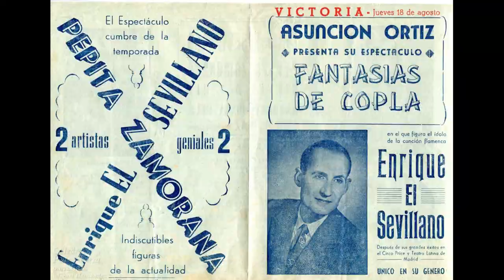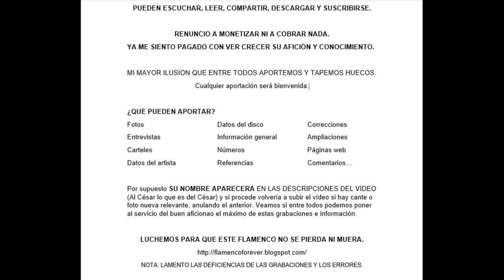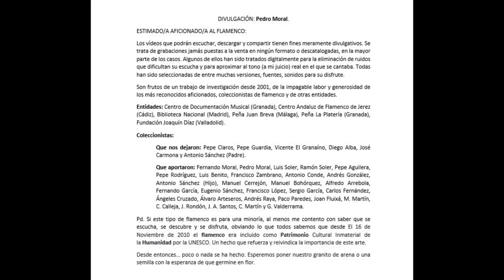(6 de 6) 99% ENRIQUE EL SEVILLANO CON SARASATE Y ORQUESTA 1954 6 CANTES O CANCIONES. Discografía c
ENRIQUE EL SEVILLANO CON SARASATE Y ORQUESTA

Novedad: He incluido los datos de los discos de pizarra de este cantaor.
Antonio Sánchez aporta como dato relevante que este cantaor grabó varios vinilos, algunos dellos de su colección, pero al no tratarse de la época de las grabaciones de los discos de pizarra no he considerado conveniente incluirlos en este vídeo.
Gracias por tu impagable labor, Antonio.

Agradezco a la Biblioteca Nacional de España que desinteresadamente pone al servicio estas y otras muchas grabaciones de cantaores de los que poco o nada se conoce, como es el caso que nos compete.

Próximamente pondré enlaces web de este y de otros vídeos para enriquecernos.

ENRIQUE EL SEVILLANO

CON LA GUITARRA DE SARASATE

ODEÓN. 1954
185.077. SO 11.323 Pasodoble "Regalando coplas" (Blanca Flores y M Gordillo)
185.077. SO 11.324. Bulerías "Llorando en silencio" (Del Valle y Gordillo)
185.075. SO 11.319 Media granaína "Y yo rezaba por ella" (M. Gordillo)
185.075. SO 11.321 Tarantas "Que van a hasé una romana"
185.074. SO 11.320 Milonga "Ya no doblan las campanas"
185.074. SO 11.322 Fandangos "Por ver lo que allí había" (M. Gordillo)

PINCHE EN EL QUE DESEE ESCUCHAR

NOTA: Todos las grabaciones han sido tratadas digitalmente mediante el uso de Sound Forge Pro (un programa profesional de edición), cuyos efectos (DeClicker, Click and Crackle Removal, Edit Sample, Equalizer, Normalize, Smooth, Enhance, Noise Reduction, Pitch, Time Stretch, entre otros) han servido para hacer de las grabaciones originarias de discos de pizarra, una experiencia agradable, digna de ser degustada, analizada y estudiada por aficionados y profesionales del flamenco, de la música y del arte en general.

GUÍA DE AUDICIÓN ENRIQUE EL SEVILLANO

00:01 (Fandangos) “Que por ver lo que allí había” / “Prisionerillo en Utrera”

02:52 (Taranta con Abandolao) “Que van hacer una romana” / “Viendo a mi mare llorar”

05:25 (Milonga) “Ya no doblan las campanas en la torre”

08:52 (Media Granaína) “Yo rezaba por ella”

11:07 (Pasodoble con Media Granaína) “Regalando coplas” / “Yo le he visto en los altares”

13:50 (Bulerías con orquesta) “Llorando en silencio”